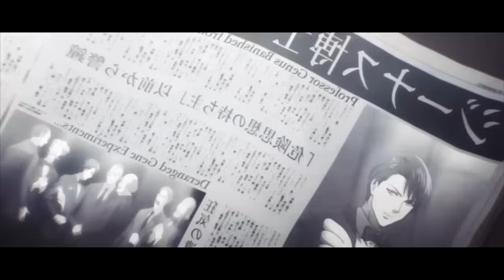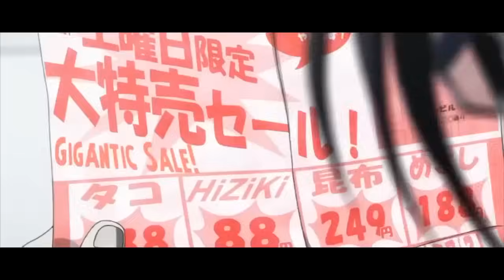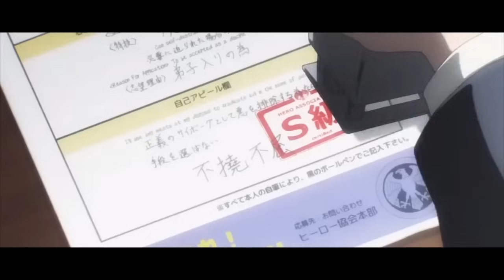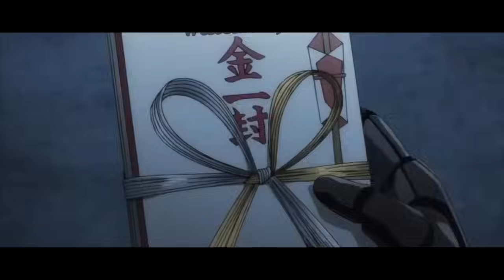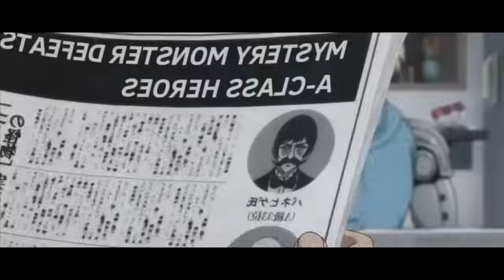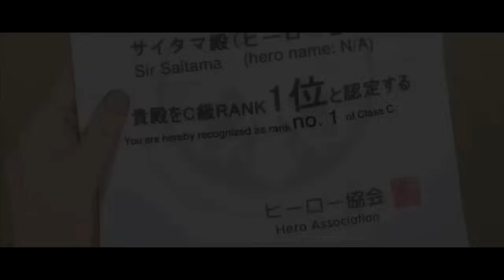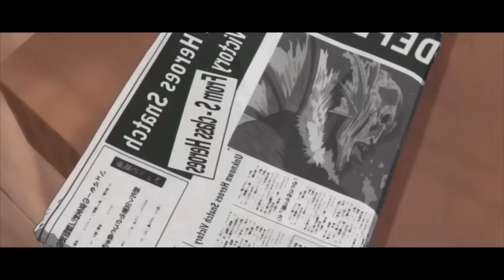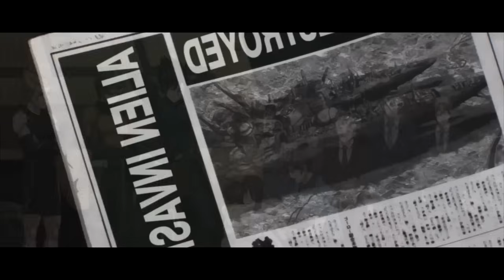Сильнейший в мире человек предает свою страну ради девушки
Сегодня я вам расскажу о прекрасном аниме под название Ванпанчмен

Главный герой не размахивает мечом, не выкрикивает боевой клич и вообще не отличается ничем, особенно героическим. Всё в этом молодом человеке по имени Сайтама так и вопит: «заурядный» — и его лысая голова, и его хилое телосложение. Однако у этого среднестатистического по всем параметрам парня совсем не среднестатистические проблемы... Потому что на самом деле он — супергерой, жаждущий битвы с суперкрутыми противниками. Загвоздка в том, что, отыскав наконец перспективного кандидата на роль главного врага, Сайтама выносит его с одного удара.

🔧 Оптимизация видео:
Герой класса-C оказывается самым Сильным существом во Вселенной?